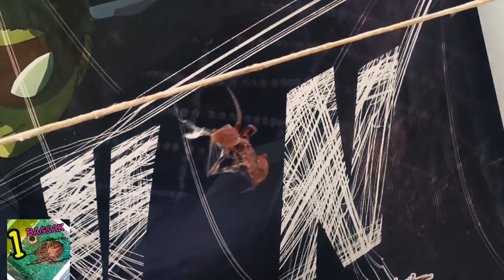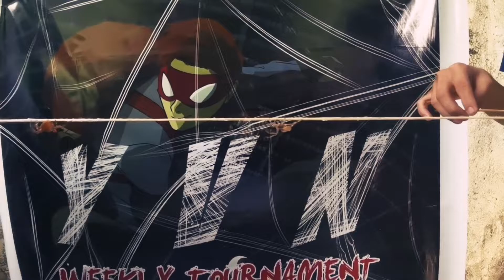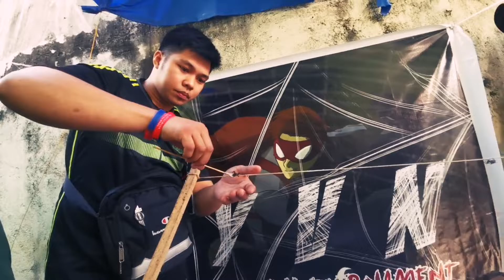BITAG (RON X RITCHIE)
gagamba fight,
Gensan vs Cebu
Gagambang gagamba fight,
gagambang japan,
gagamba ph,
gagamba sa tenga,
gagambang samon,
gagamba hunting,
gagambang kuryente,
gagamba tarantula,
gagamba away,
gagamba animation,
gagamba arabo,
gagamba alaga,
gagamba avatar,
gagamba ang parada,
gagamba attack,
gagamba alamat,
sarhento
pulahan
marka uno
tala
gagamba bahay,
gagamba big,
gagamba black widow,
gagamba blog,
gagamba bisaya,
gagamba binebenta,
gagamba box,
gagamba bata,
gagamba bilutan,
gagamba bino,
pepito manaloto gagamba b,
gagamba collection,
gagamba cebu,
gagamba camel,
gagamba conditioning,
gagamba cartoons,
gagamba claro,
gagamba cage,
gagamba case,
gagamba contest,
gagamba catching,
gagamba derby cebu,
gagamba dance,
gagamba dalandan,
gagamba davao,
gagamba damang,
d na kita gagambalain,
gagamba egg,
gagamba eating,
empoy gagamba,
gagamba feeding,
gagamba finding,
gagamba farm,
gagamba f,
gagamba gamot,
gagamba giant,
gagamba games,
gagamba gma,
gagamba gabi,
gagamba galamay,
gagamba gagamboy,
gagamba galing china,
gagamba hanap,
gagamba house,
gagamba huli,
gagamba hari,
gagamba higante,
gagamba in japan,
gagamba isabela,
gagamba vitamins,
gagamba itim,
gagamba video,
Gagambang Japan
iJuander
i witness gagamba,
gagamba jumbo,
gagamba jamill,
gagamba japan
Gagambang Kuryente
gagamba Samonj

gagambang japan,

gagamba ph,

gagambang samon,

gagamba hunting,

gagambang kuryente,

gagamba tarantula,

gagamba away,

gagamba animation,

gagamba arabo,

gagamba alaga,

gagamba avatar,

gagamba attack,

gagamba alamat,

sarhento

pulahan

marka uno

tala

gagamba bahay,

gagamba big,

gagamba blog,

gagamba bisaya,

gagamba binebenta,

gagamba box,

gagamba bata,

gagamba bilutan,

gagamba bino,

gagamba collection,

gagamba cebu,

gagamba camel,

gagamba conditioning,

gagamba cartoons,

gagamba claro,

gagamba cage,

gagamba case,

gagamba contest,

gagamba catching,

gagamba dance,

gagamba dalandan,

gagamba davao,

gagamba damang,

gagamba egg,

gagamba eating,

empoy gagamba,

gagamba feeding,

gagamba finding,

gagamba farm,

gagamba f,

gagamba gamot,

gagamba giant,

gagamba games,

gagamba gma,

gagamba gabi,

gagamba galamay,

gagamba gagamboy,

gagamba hanap,

gagamba house,

gagamba huli,

gagamba hari,

gagamba higante,

gagamba isabela,

gagamba vitamins,

gagamba itim,

gagamba video,

Gagambang Japan

iJuander

gagamba jumbo,

gagamba jamill,

gagamba japan

Gagambang Kuryente

gagamba Samon